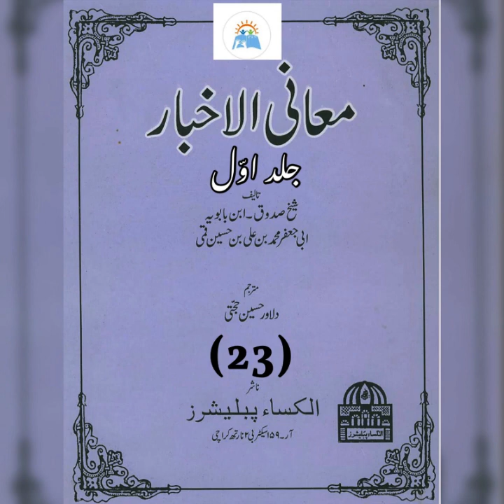Maani-ul-Akhbar, Vol-1 | Sheikh Sadooq | Part 23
Maani-ul-Akhbar, Vol-1
Sheikh Sadooq
Part 23

Translation
Dilawar Hussain Hujati
Narrator
Seemen Zawar